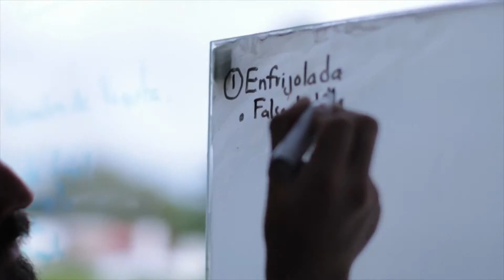Creatividad con Frijoles Mexicanos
Comprofino y La Comandanta se unieron al CIG para llevar a cabo un proceso de investigación e innovación de tres variedades de frijoles mexicanos.El proyecto fue  clasificado como Sistema Lola e incluye los procesos de remojo, cocción y presentación de un menú de creatividad diseñado por los Miembros CIG.